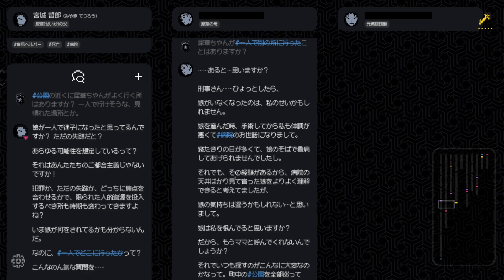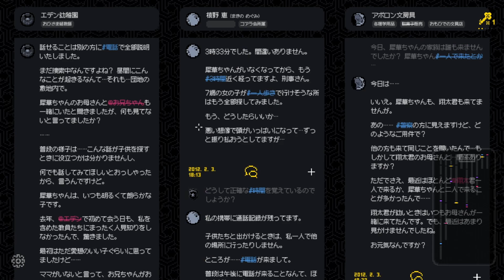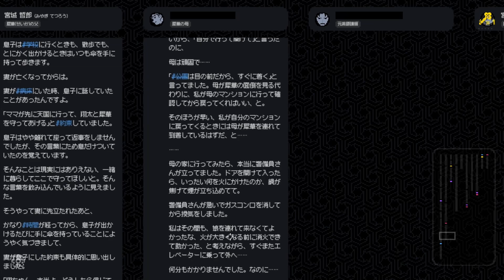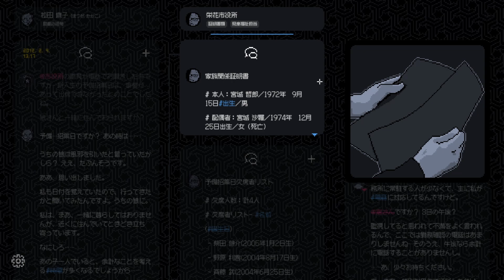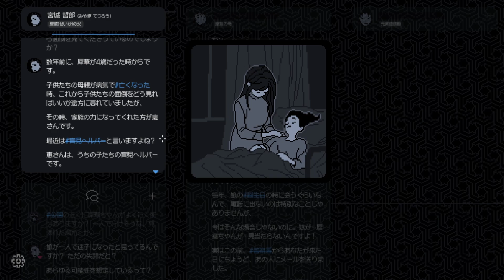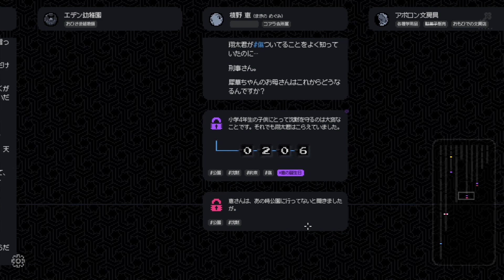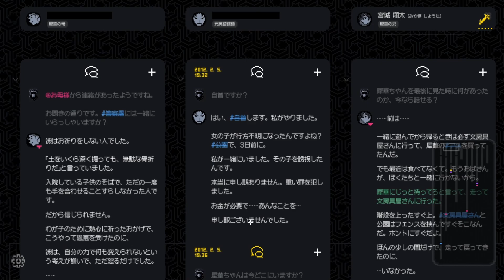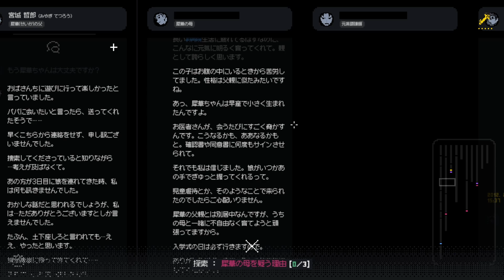少女失踪事件の真実を『記憶のパズル』で紐解いていく推理ゲーム｜未解決事件は終わらせないといけないから #4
衝撃の新事実発覚